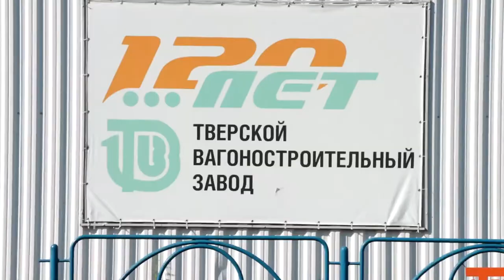Спартакида ТВЗ Кросс на Планете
9 мая в Твери на стадионе СК «Планета» с легкоатлетического кросса стартовала традиционная спартакиада вагоностроительного завода. Соревнования, которые проводятся при поддержке регионального отделения «СоюзМаш России», собрали на беговой дорожке представителей разных подразделений и цехов системообразующего предприятия и компаний-партнеров.